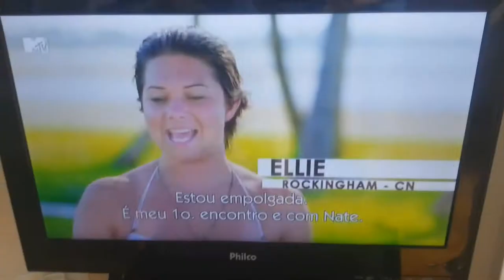Domingo Preguiçoso - Vlog - Karinne Ribeiro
Dominguinho beeeem preguiçoso!!! Vloguinho beem bacaninha! rsrsrs

bjos!